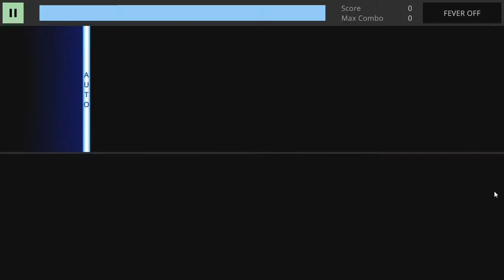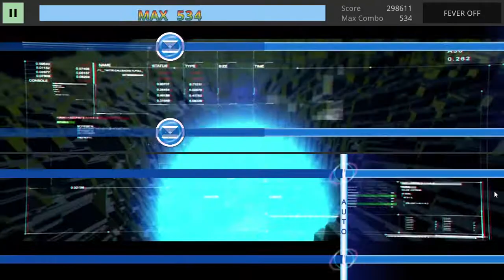[TECHMANIA] Overblow 2 (HD 5)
Technika chart woohoo

Play Techmania!

it's my first chart ever in the game so it might be horrible (or disastrous :P)